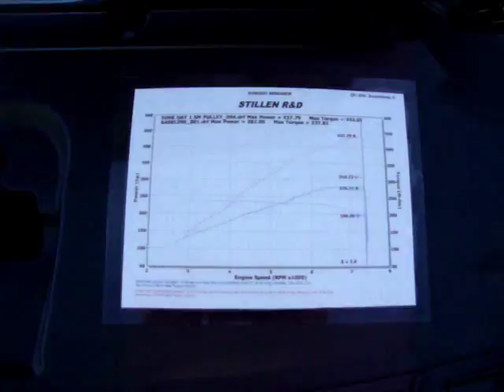5th Annual Fields Auto Sport Tuning Car Show June 19th 2010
A short video from the 5th Annual Fields Auto Sport Tuning Car show on June 19th 2010